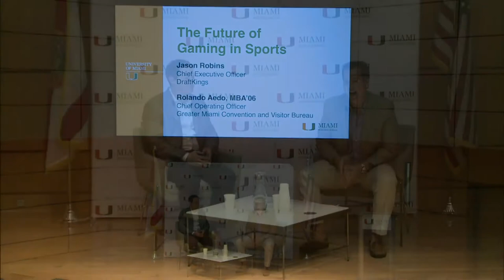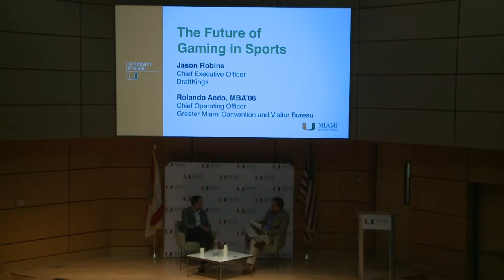The Future of Gaming in Sports Fireside Chat - Jason Robins and Rolando Ado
Jason Robins, CEO of Draft Kings, and Rolando Ado, COO of the Greater Miami Convention and Visitors Bureau, discuss the future of gaming in sports as part of the the Miami Business School's Distinguished Leaders Lecture Series on November 2, 2018.

To view the full schedule of Distinguished Leaders Lecture Series events,